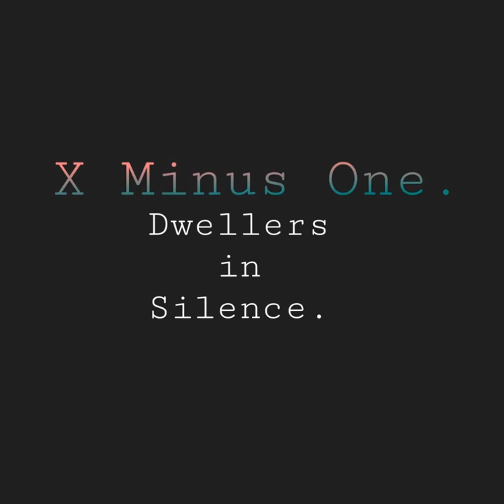X Minus One - Dwellers in Silence.